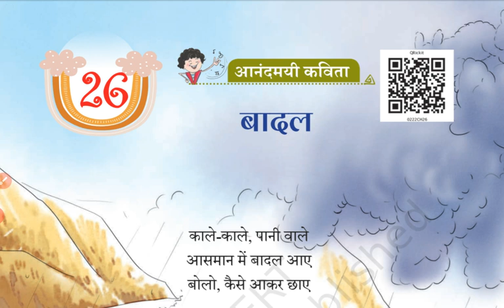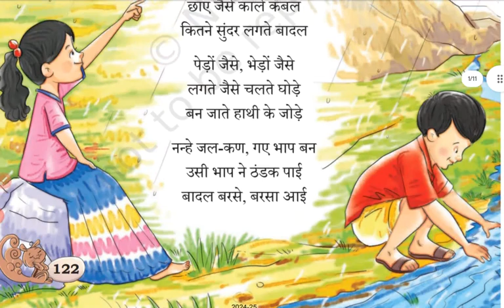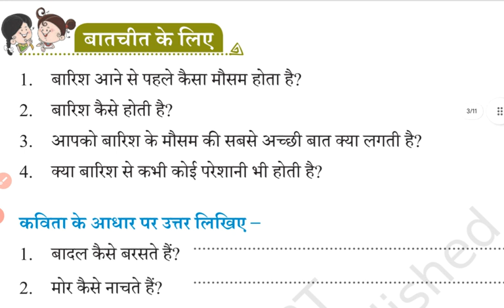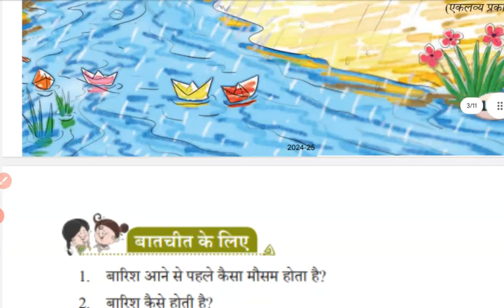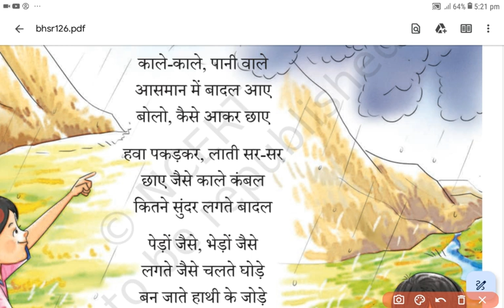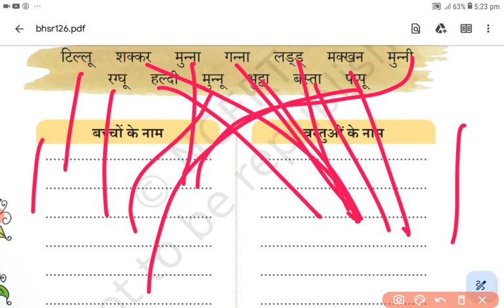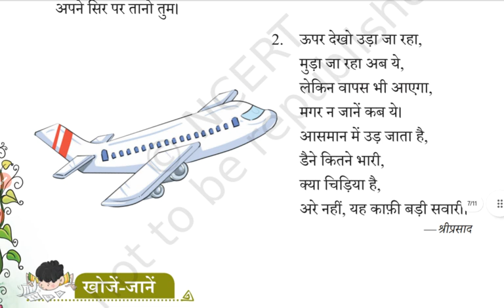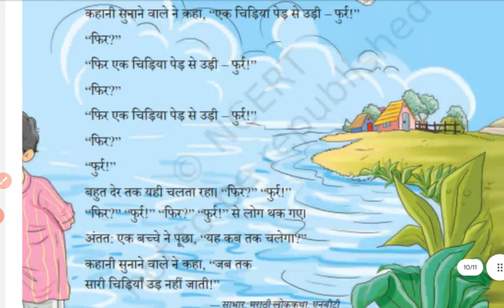बादल पाठ 26 पूरा पाठ अभ्यास प्र्शन सहित| कहानी फिर फुर्र! Lesson 26 2nd class full lesson & Ques Ans